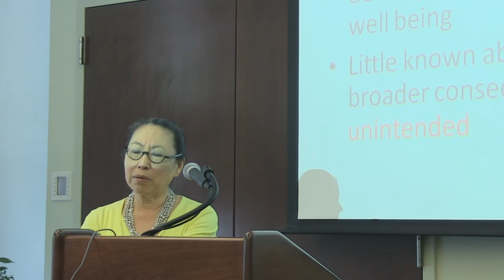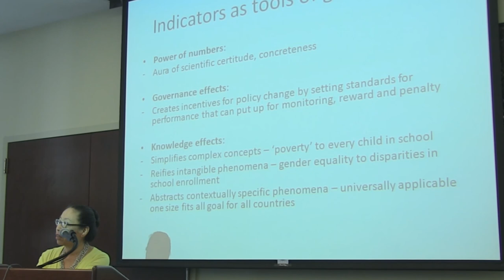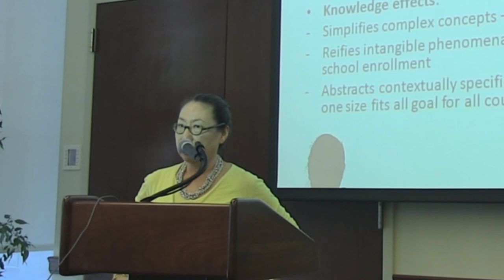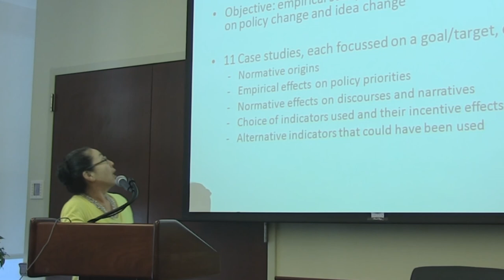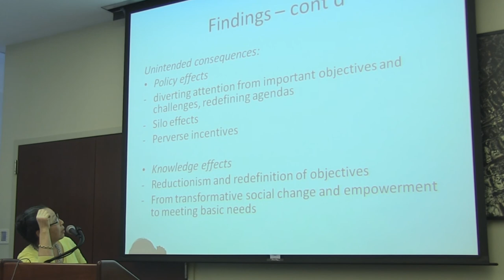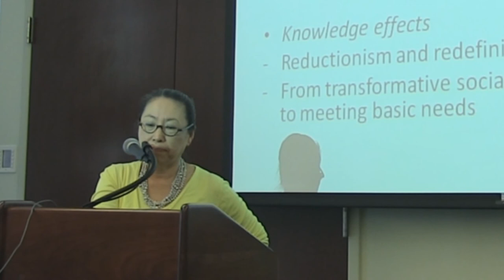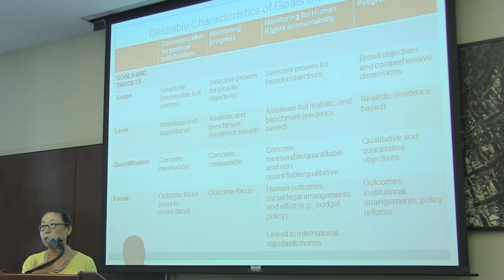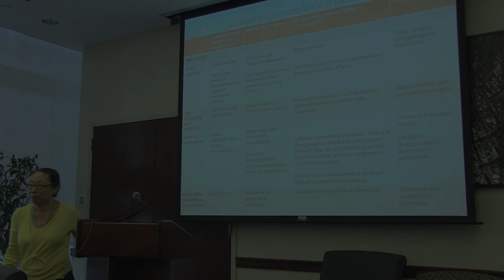Perspectives and insights regarding the Millennium Development Goals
Prof. Fukuda-Parr (Graduate Program in International Affairs The New School University, New York) will share her perspectives and insights regarding the Millennium Development Goals, Sustainable Development Goals, and the Post-2015 Development Agenda. We also hope to explore together how to advance the social dimension in pace with the economic and environmental ones.